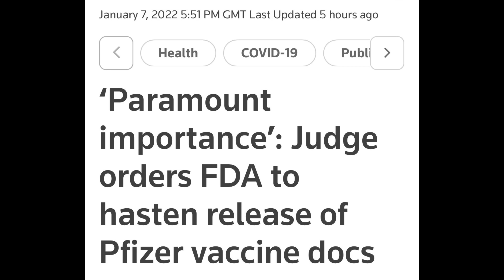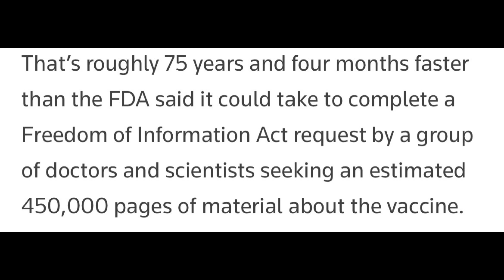Breaking: Federal judge orders FDA to quickly release all Pfizer vaccine data— not wait decades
Today a federal judge in Texas rightly said that the FDA could not wait over 50 years to release all the Pfizer vaccine data! Why did they even want to wait this long in the first place? A victory for transparency in medicine and science